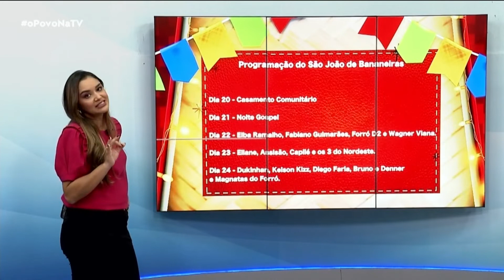Confira a programação do São João de Bananeiras - O Povo na TV